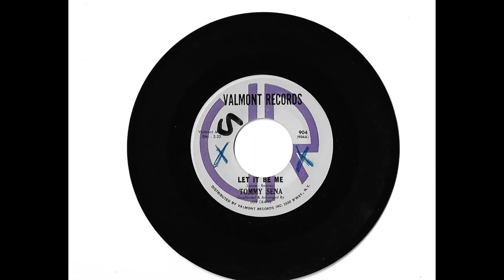Tommy Sena and the Valmonts "Let It Be Me"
Out of Long Island New York, nice medium tempo teen doowop by Tommy Sena backed by his group the Valmonts.  Released in 1961, the group played at record hops and other venues on Long Island in the early 1960's.